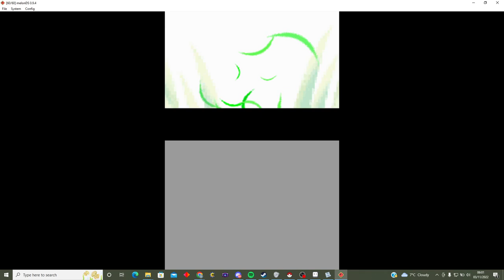Wild Stufful in Pokemon Platinum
I've been trying to figure out how to edit generation 4 roms, they're not nearly as straightforward as gen 3.
I've spent several hours figuring out how to add Stufful to the game, including adding its cry, learnset, pokedex entry and sprites.
This is all so I can make an edited version of Platinum that includes all of my girlfriends favourite pokemon :--)